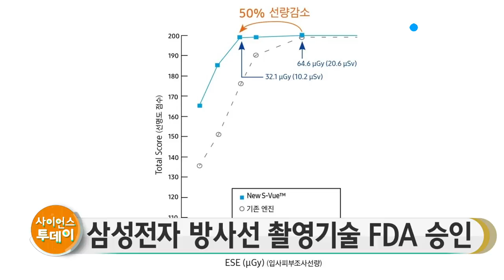삼성전자, 방사선량 줄인 X선 촬영기술 FDA 승인 / YTN 사이언스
삼성전자가 디지털 엑스레이 촬영 때 방사선량을 절반으로 줄여도 똑같은 화질의 흉부 영상을 찍는 영상처리 기술인 '에스뷰'가 미 식품의약국의 승인을 받았다고 밝혔습니다.

삼성전자는 기존의 디지털 엑스레이 촬영 때 환자에게 노출되는 방사선량은 16마이크로시버트 이지만, 에스뷰 기술을 적용하면 8마이크로시버트 줄어든다고 설명했습니다.

삼성전자 측은 방사선량을 줄이려는 노력이 인정받은 만큼 앞으로 흉부뿐 아니라 복부, 팔다리 등 다른 신체 부위에도 엑스레이 방사선량을 줄이도록 노력하겠다고 말했습니다.